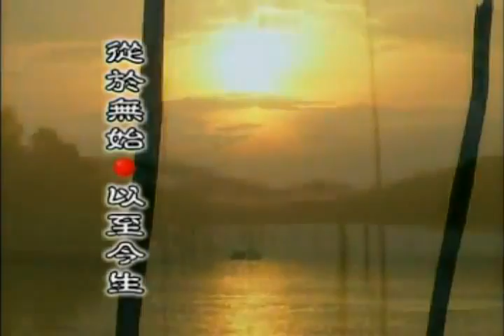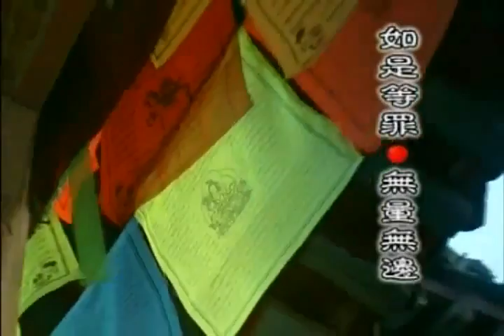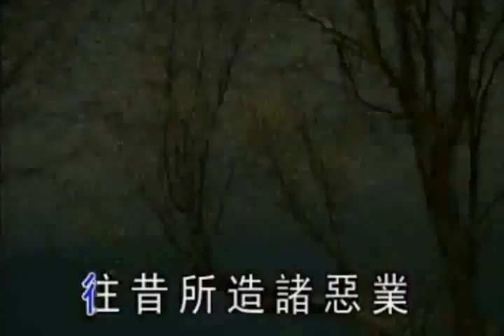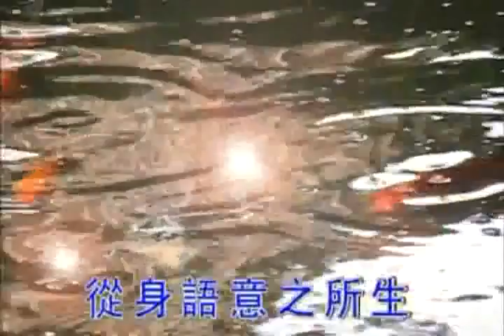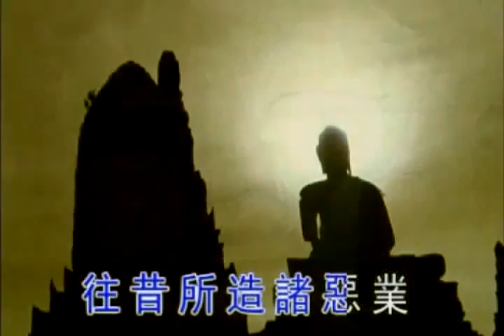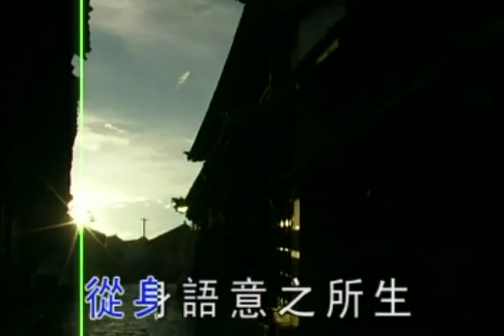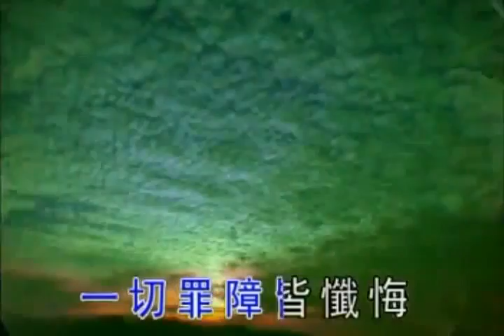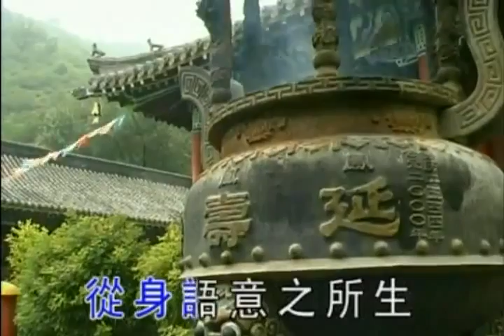忏悔文〈女声唱诵〉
Source - 马来西亚净宗道场

《佛前懺悔發願文》

從於無始 以至今生 毀破三寶 作一闡提
謗大乘經 斷學般若 弒害父母 出佛身血
污僧伽藍 破他梵行 焚毀塔寺 盜用僧物
起諸邪見 撥無因果 狎近惡友 違背良師
自作教他 見聞隨喜 如是等罪 無量無邊
故於今日 生大慚愧 克誠披露 求哀懺悔
惟願三寶 慈悲攝受 放淨光明 照觸我身
諸惡消滅 三障蠲除 復本心源 究竟清淨

《懺悔偈》

往昔所造諸惡業，皆由無始貪瞋癡，
從身語意之所生，今對佛前求懺悔。
從身語意之所生，一切罪障皆懺悔。
從身語意之所生，一切罪根皆懺悔。